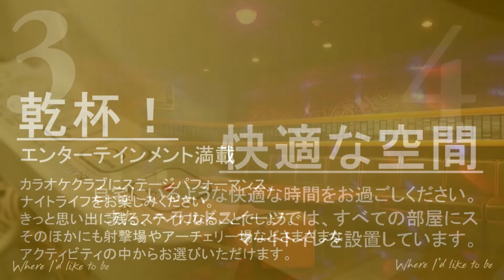5 Reasons Why Japanese Say Where I'd Like To Be | Herald Suites Hotels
5 Reasons Why Japanese Say Where I'd Like To Be |